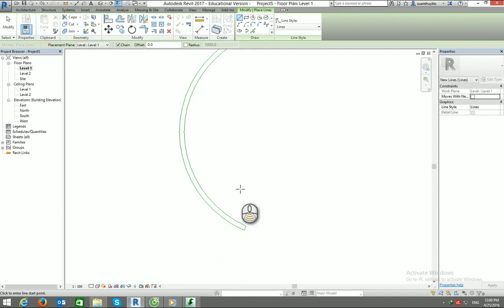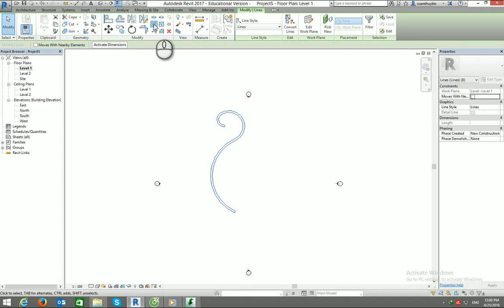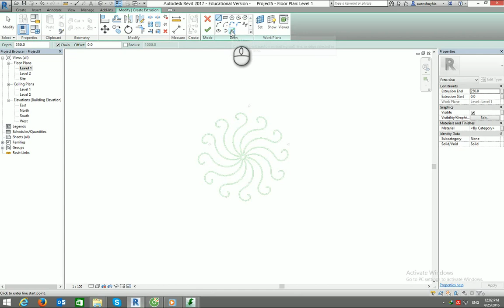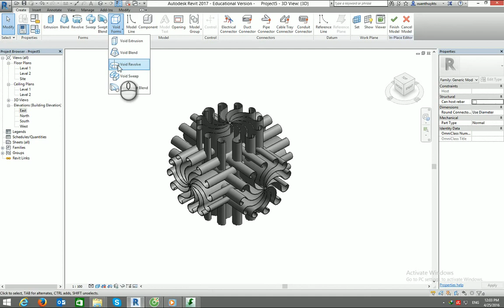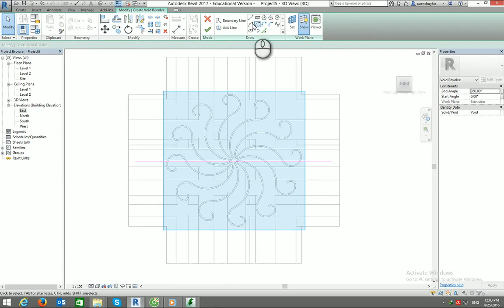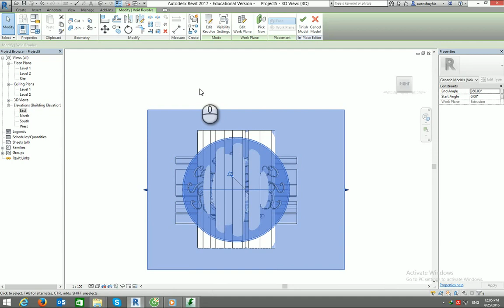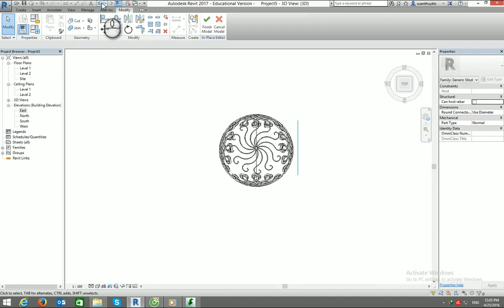Design 3D Pattern Sphere with Revit Model In Place